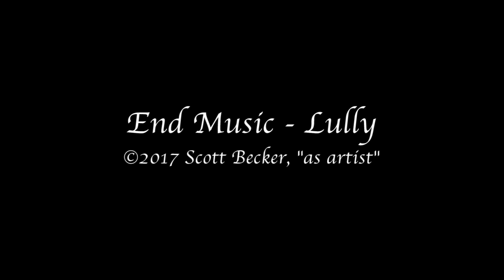An Old Adult Nursery Rhyme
The mentality of childhood persists int he ploys of society to direct human behavior through thoughts and the impressions that drive them. This can result in a relatively immature perspective on life.